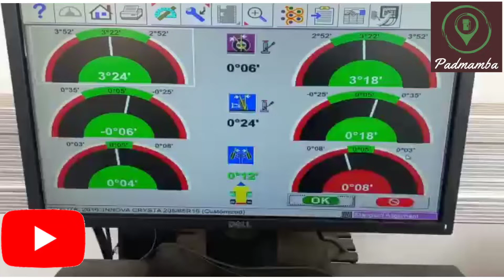Wheel alignment shopee at Padmamba Fuels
Wheel rotation, tyre changing, tyre balancing,Nitrogen air filling, wheel alignment and tyre care.